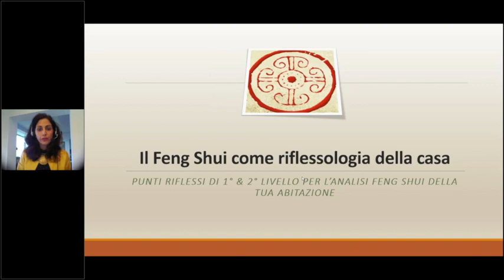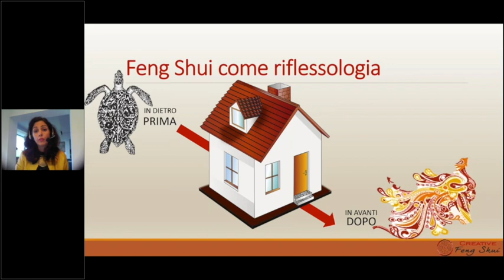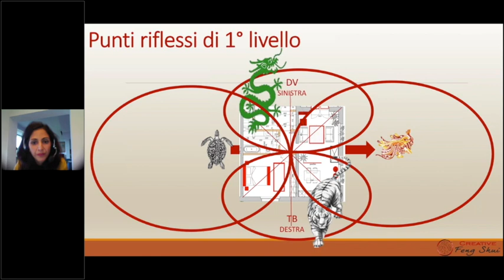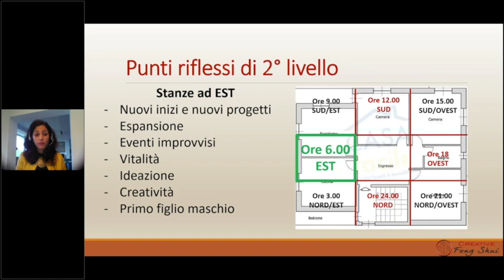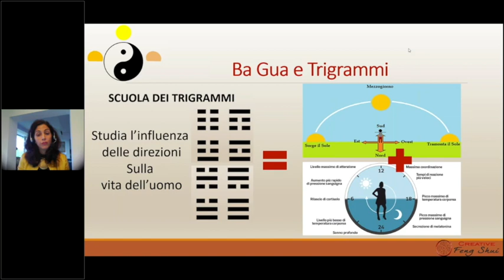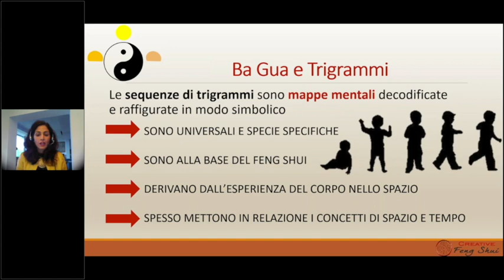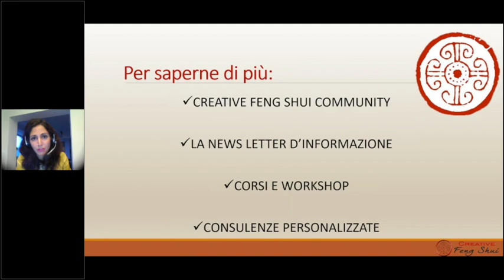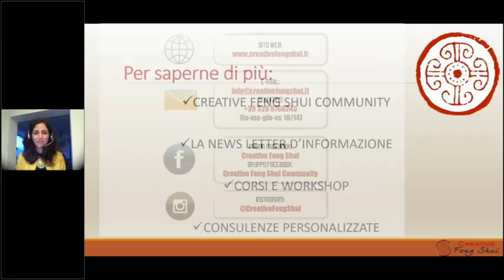Feng Shui e Riflessologia della Casa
Nel Feng Shui consideriamo l'abitazione come un corpo esteso, precisamente come il nostro corpo esteso. Sappiamo che, in varie zone del corpo, vi sono punti riflessi di diversi organi e sistemi.
Seguendo lo stesso principio, anche nella nostra abitazione possiamo identificare diversi punti riflessi, su più livelli.

Quali sono questi punti riflessi? Come interagiscono tra loro e con gli abitanti? A cosa sono associati? Su quali livelli lavorano? Come si identificano?
In questa conferenza risponderemo a tutte queste domande, anche tramite esempi e casi pratici.

Potrebbe esserti utile per seguire meglio questo video:
Come disegnare correttamente il Ba Gua sulla planimetria dell’abitazione

Hai qualche domanda, vuoi un consiglio o un approfondimento? La partecipazione è gratuita e aperta a tutti!

Vuoi vedere più contenuti gratuiti? Aiutaci a crescere